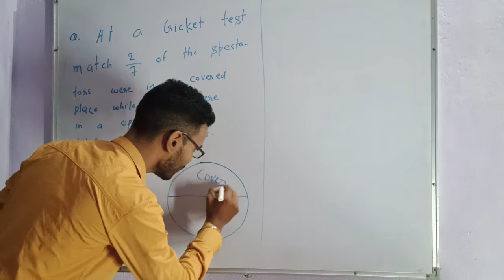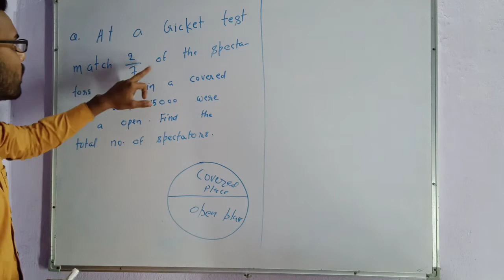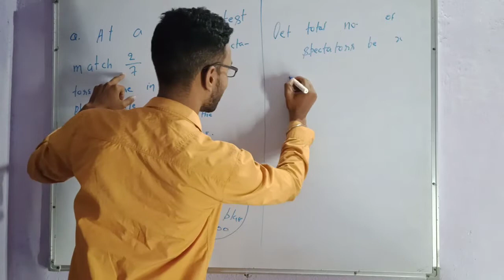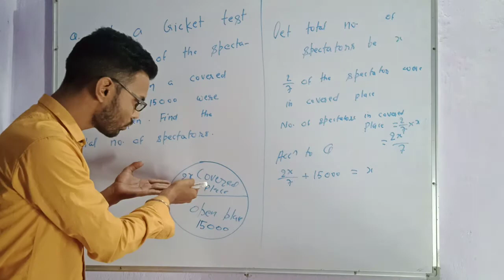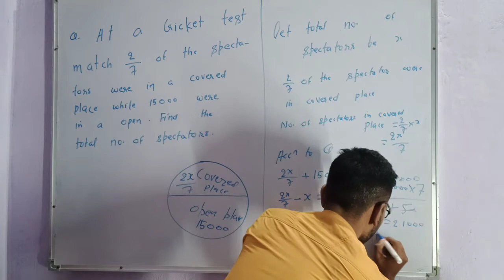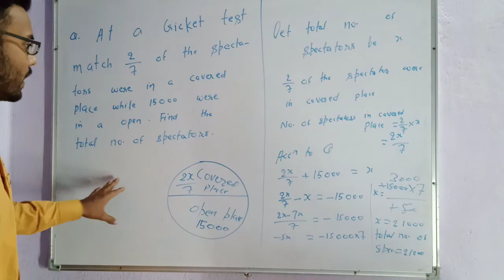At a cricket test match 2/7 of the spectators were in a covered place while 15000 were in a open.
At a cricket test match 2/7 of the spectators were in a covered place while 15000  were in a open.find the total no of spectators
telegram @Sincosclasses  what's app no 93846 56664